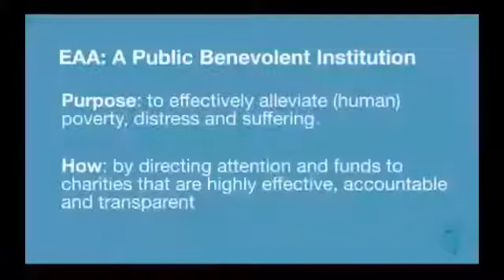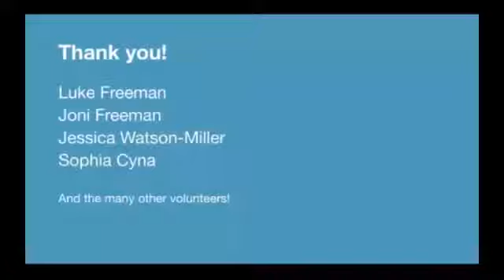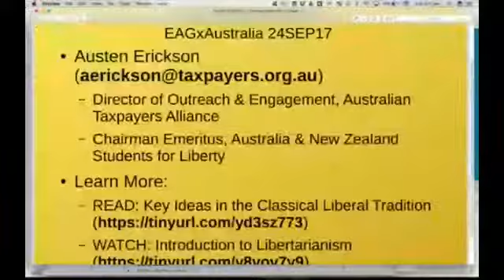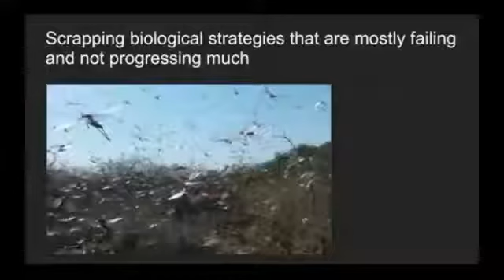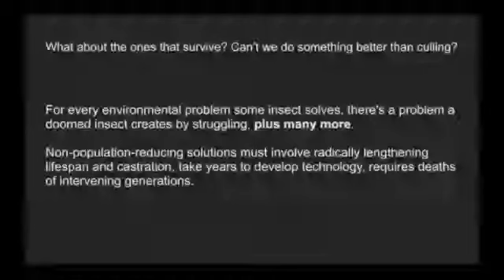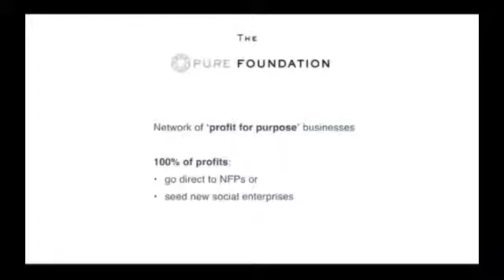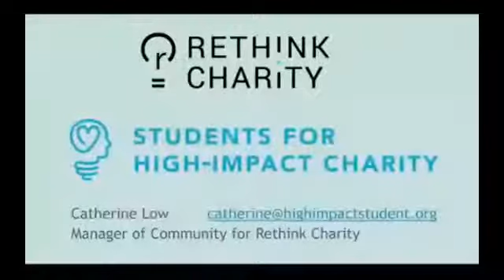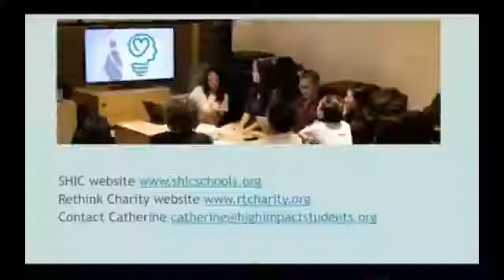Closing Lightning Talks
16:00-16:05  EA Australia - Bridget Williams
16:05-16:10  Libertarianism - Austen Erickson
16:10-16:15  Impact Investing - Kirsten Armstrong
16:15-16:20  Wild Animal Suffering - Evan O'Leary
16:20-16:25  Rethink Charity and Students for High-Impact Charity - Catherine Low